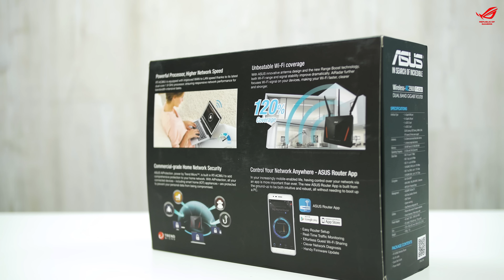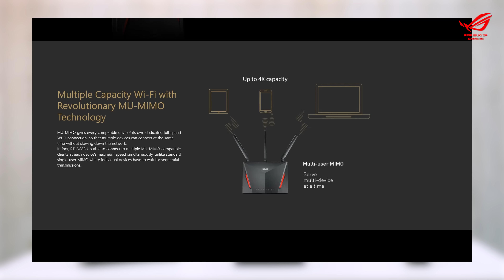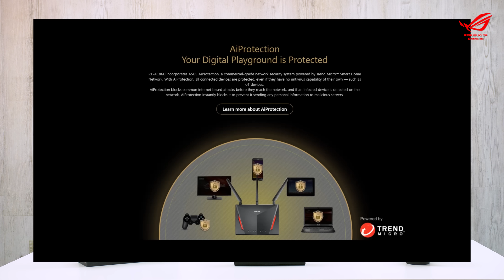Prezentare Router Gigabit pt Gaming ASUS RT-AC86U